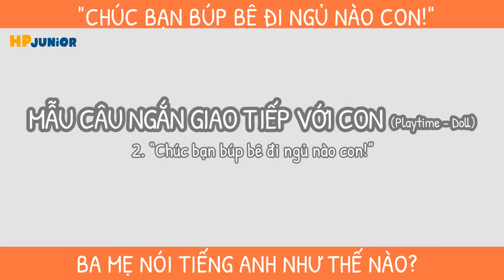“CHÚC BẠN BÚP BÊ ĐI NGỦ NÀO CON!” | SHORT SENTENCES- Các mẫu câu ngắn giao tiếp với con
💡 Chủ đề: PLAY TIME - GIỜ CHƠI
🙋‍♀️ “CHÚC BẠN BÚP BÊ ĐI NGỦ NÀO CON"

Chúc ngủ ngon thì chắc ba mẹ sẽ nghĩ ngay đến từ Good_night. Nhưng sẽ có nhiều chữ hơn để ba mẹ sử dụng để chúc các bạn nhỏ ngủ ngon nhé
⚜️ Sleep well
⚜️ Have a good sleep
⚜️ Sweet dreams: mơ đẹp
⚜️ Sleep tight: ngủ sâu giấc
⚜️ Night-night/ hoặc nighty night: từ này thường dùng cho các bé để chúc bé ngủ ngon
⚜️ Night, sweetheart! Sleep well! Một lời chúc thân thiện trước khi ai đó đi ngủ.
Vậy ba mẹ đã có từ dùng cho riêng mình rồi. Hãy vận dụng những cách nói trên để CHÚC NGỦ NGON ba mẹ nhé.
➜ Ba mẹ hãy cùng HP tìm hiểu trong video ngắn dưới đây để đảm bảo mình sử dụng cách nói đúng và phù hợp với con nhé!
Các mẫu câu ngắn được chia theo nhiều chủ đề hằng ngày giúp bố mẹ dễ dàng học thuộc để giao tiếp với con.
Phương pháp nên kết hợp để áp dụng các mẫu câu này là phương pháp khung thời gian ngôn ngữ- Language_time_frame.
⬇️ Ba mẹ muốn tìm hiểu thêm:
➜ Phương pháp khung thời gian ngôn ngữ để dạy con song ngữ?
➜ Khoá hướng dẫn phương pháp dạy con song ngữ tại nhà
➜ Sách Ebook "Bộ tổng hợp các mẫu câu tiếng Anh dành cho ba mẹ"
Lan Hương
Thạc sĩ Giáo Dục, Đại học Queensland, Úc
Tác giả cuốn sách Dạy con song ngữ
Chuyên các khoá hướng dẫn Dạy con song ngữ